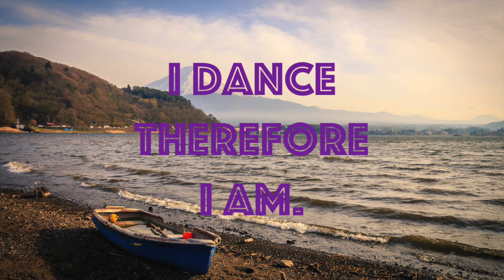Kapoor & Indygo - Amazonia [Wildfang]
♫ Kapoor & Indygo - Amazonia ♫